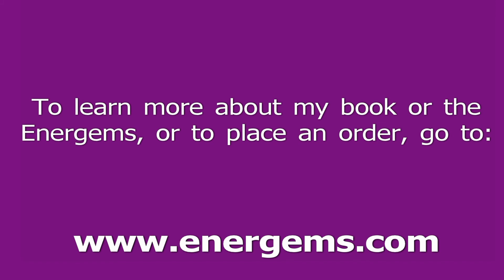Video #12, Can You Tell Me What's in Your Energetic Healing Book That Can Change My Life?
My book describes how I fought to regain my health & not only not need a wheel chair, but now able to do whatever I choose - to make my life worth living again.    Learn to take charge of your own well-being and use my Health Secrets that can change your life too!